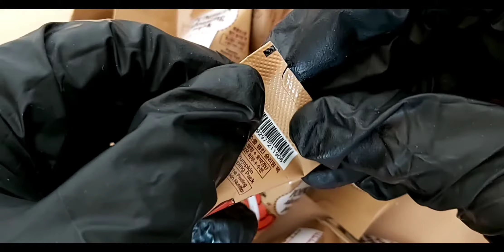Pumpkin sleeping Pack 🎃 | Корейская ночная несмываемая маска из тыквы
Корейская несмываемая маска для лица
Pumpkin sleeping Pack южнокорейского бренда Too cool for school